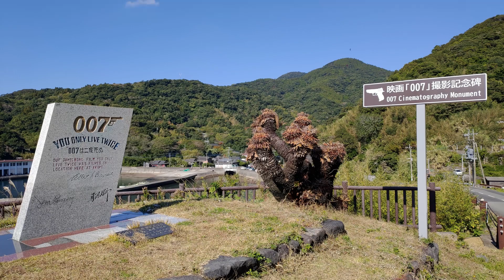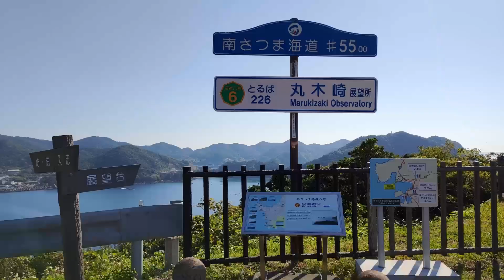南さつま市 枕崎市 南九州市 指宿市ツーリング20221210②